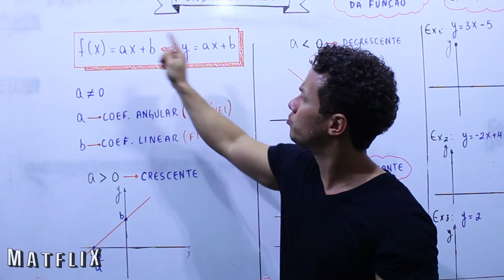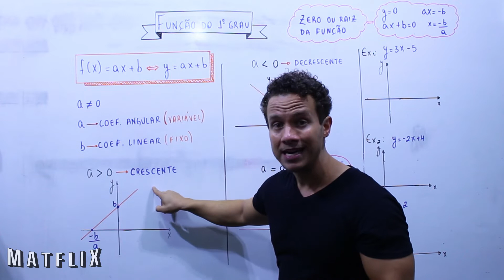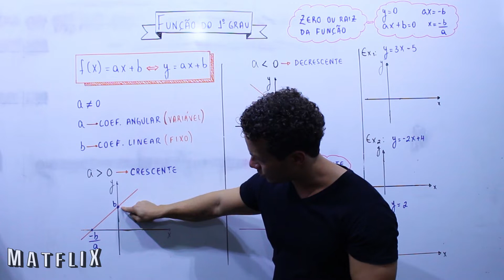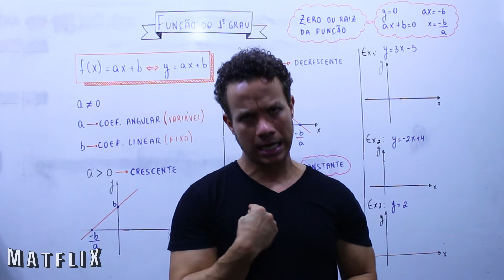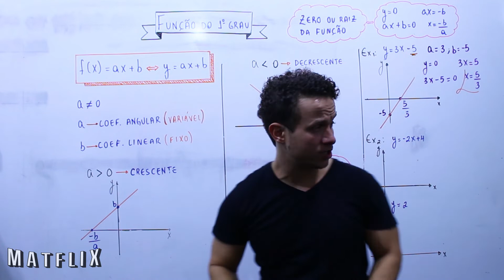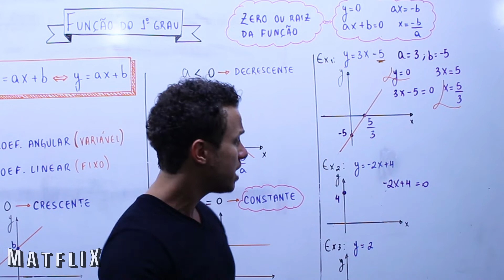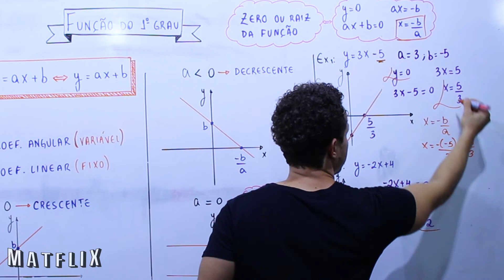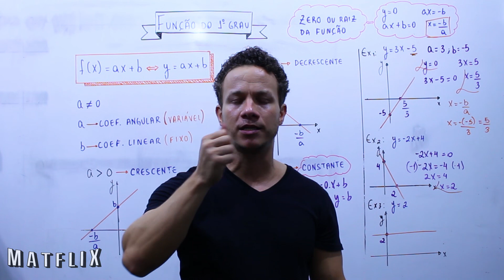PRÉ CÁLCULO - FUNÇÃO DO PRIMEIRO GRAU